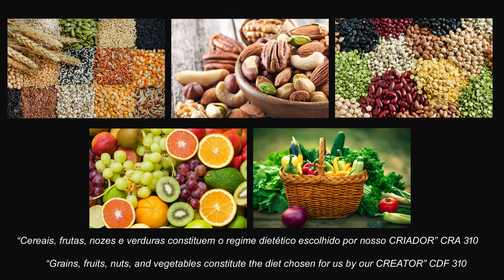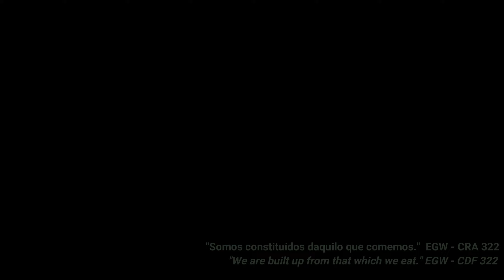Smootie de Manga com Banana